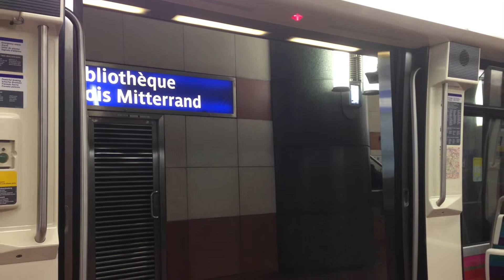Metro París L14 (B)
Un nuevo viaje en el Metro de París, Línea 14.